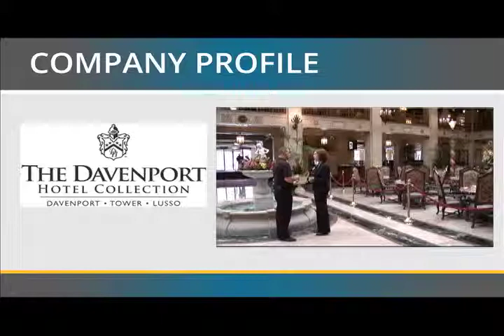Davenport Company Profile